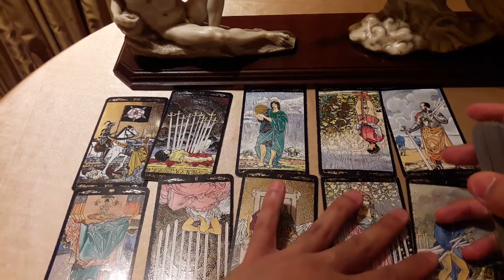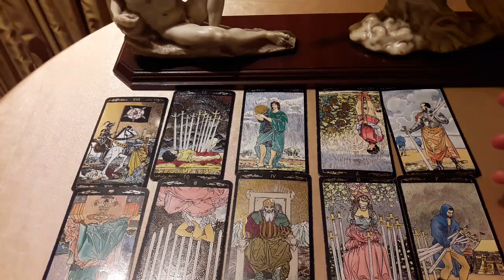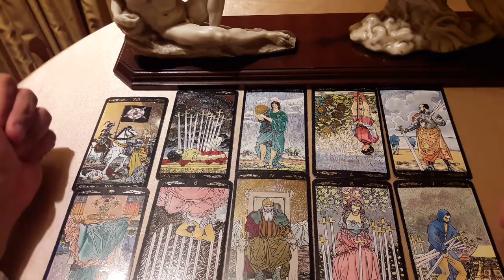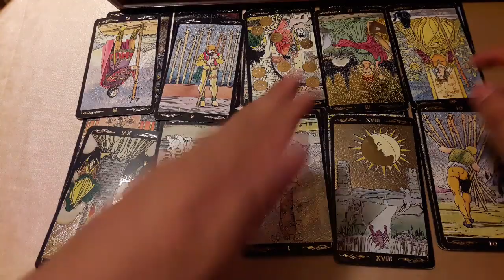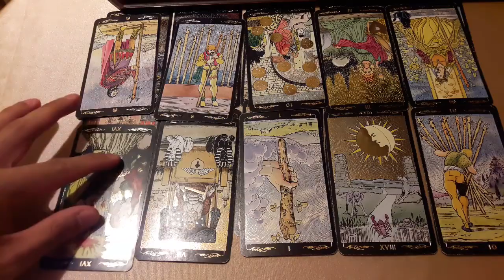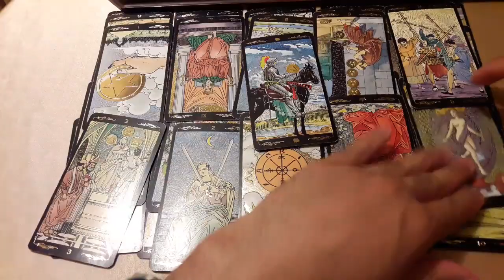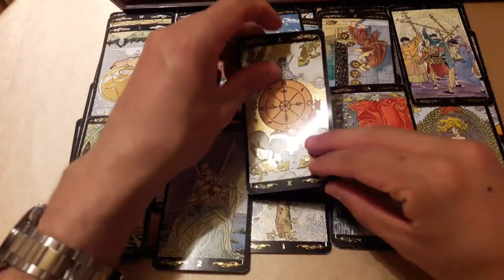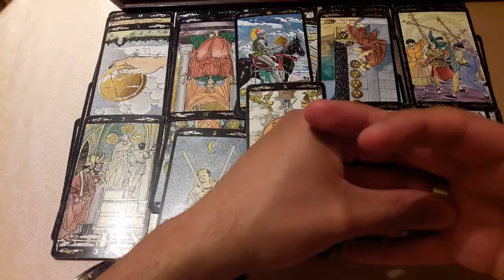SAGITARIO ABRIL 2018 HORÓSCOPO ♐️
SAGITARIO conoce lo que te depara el futuro en el mes de Abril

☆☆☆☆☆CONTACTO☆☆☆☆☆